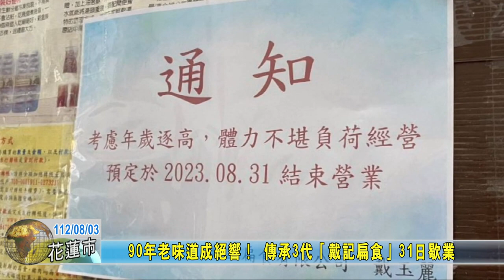20230803 09 90年老味道成絕響！ 傳承3代「戴記扁食」31日歇業